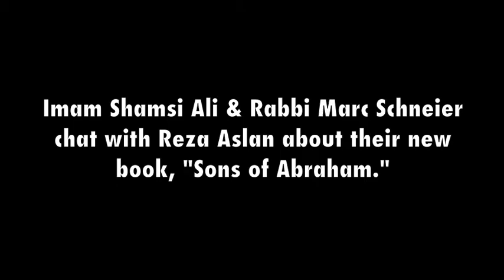Aslan Media Book Chat with Imam Shamsi Ali and Rabbi Marc Schneier - PART 1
Imam Shamsi Ali and Rabbi Marc Schneier sit down with Reza Aslan to discuss their latest book, Sons of Abraham: A Candid Conversation about the Issues That Divide and Unite Jews and Muslims.

You can join our online, virtual Book Club on goodreads.com (search Groups, Aslan Media Book Salon).